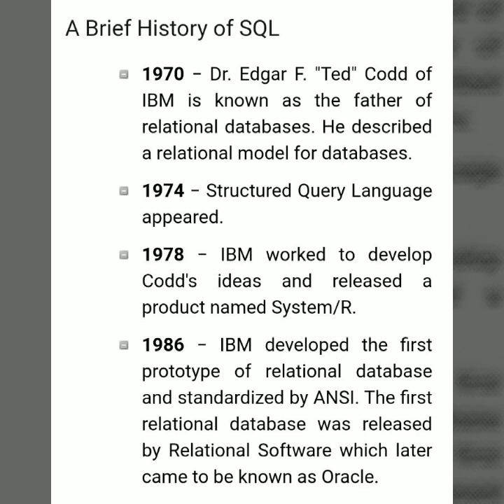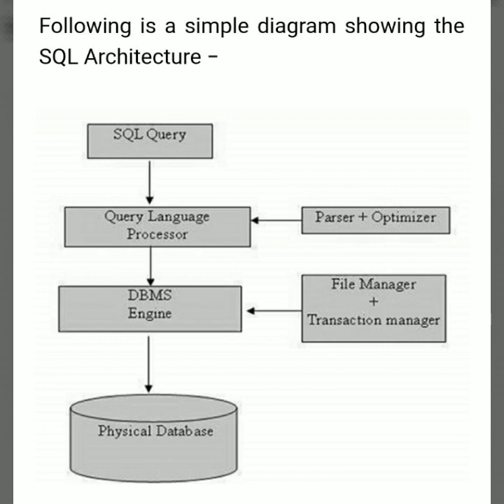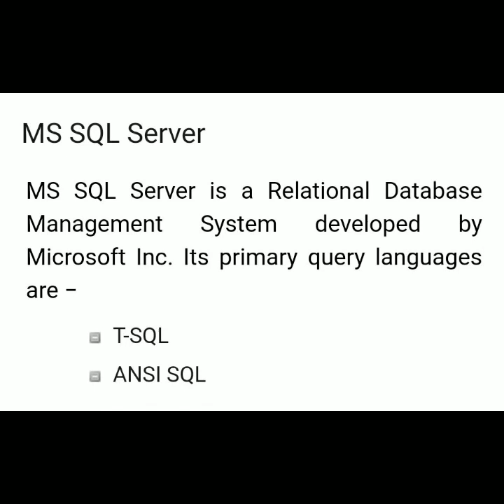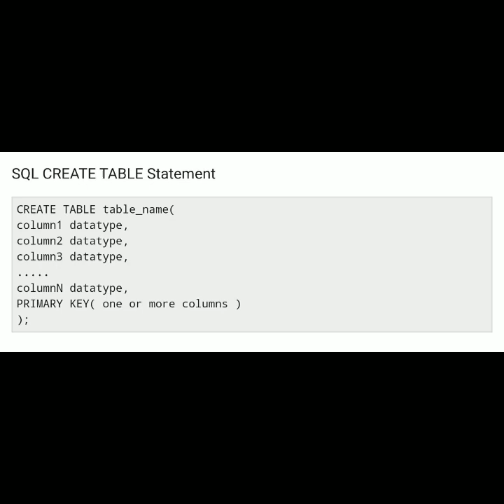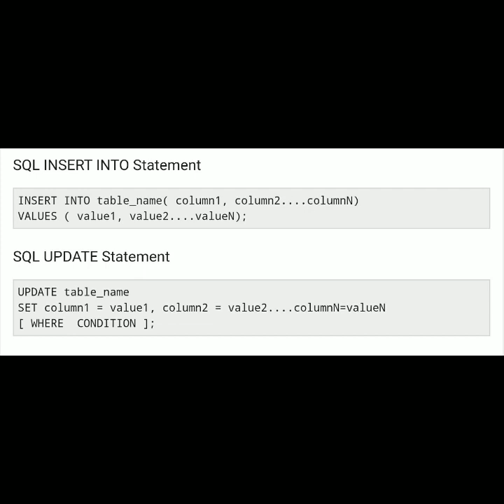MY SQL INTRODUCTION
MY SQL INTRODUCTION... PART - 1